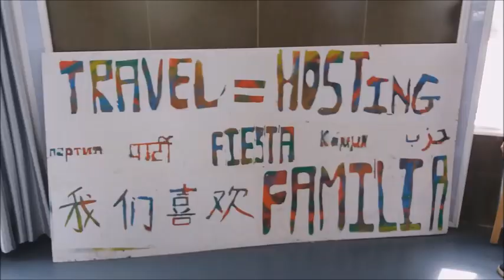Travel=hosting. Sichuan, China.